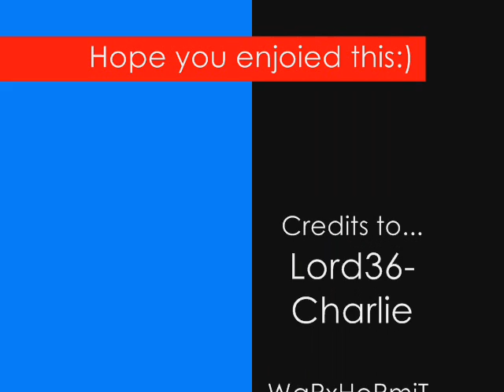Say I Aint Right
say i aint right by donnie j
charlie, kumar, and i made this for u sien